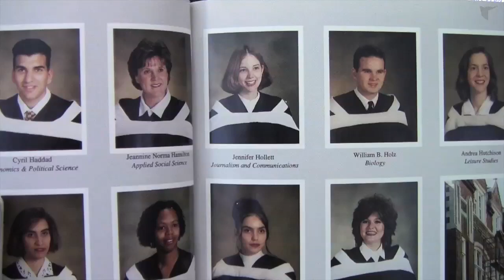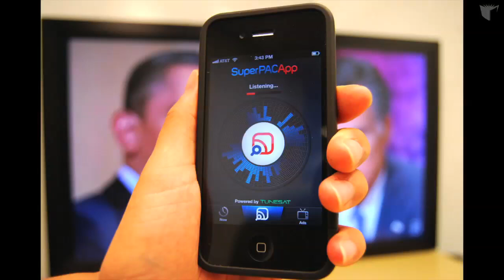From Concordia to Harvard; VJ to App creator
From a MuchMusic VJ to a CBC reporter, Jennifer Hollett has delved into the world of journalism in almost every way possible. After graduating with a BA in journalism and communication studies from Concordia in 1997, Hollett recently returned to speak about her journey at the Donor Student Awards Celebration organized by Advancement and Alumni Relations.  Throughout her speech, Hollet emphasized how important it was for her to practice the skills she learnt in class.

"It's not just about studying, debating ideas and theory," she said. "It's equally about practice. Going out there, figuring it out, trying it on for size and maybe making some mistakes along the way."

Hollett spoke fondly about her time as a DJ for CRSG, Concordia's radio station, as well as a journalist for The Concordian. These extracurricular activities helped her win both the Canadian Women's Press Club Scholarship as well as the Nick Auf der Maur Memorial
Scholarship. More importantly, she said, they got her her first journalism job with Sony Music. From then on, Hollett has gone on to work at CTV, MuchMusic and CBC before graduating from Harvard University.

"Concordia got you to Harvard," her father once told her. This, she says, is very true and her return to Canada — and Concordia — has allowed her to revisit everything she has learnt at the university.

"Thank you to the donors and supporters for believing in students like me," she said smiling. "Thank you to the students, all the young faces out there for your hard work as well as your inspiration. And just a larger thanks to all that Concordia is for teaching me at such an early age to just get out there and figure it out."